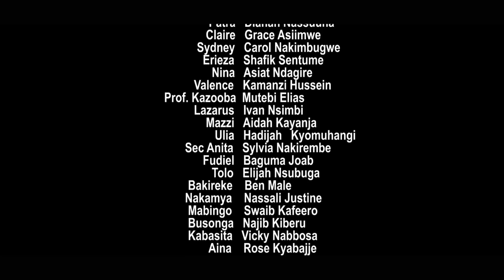ABANTU ABO Epsd 50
NGERO FILMZ